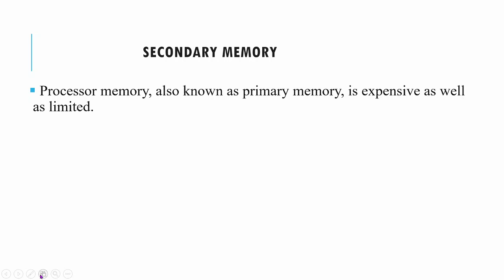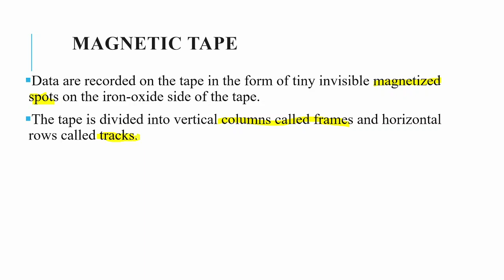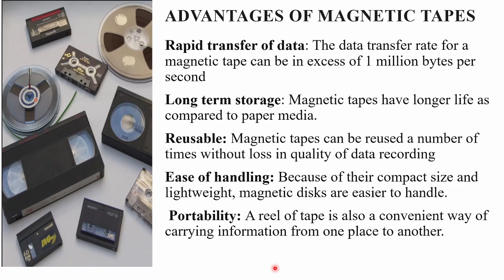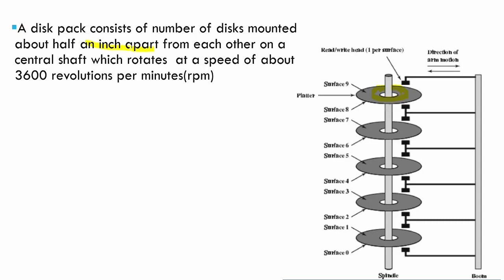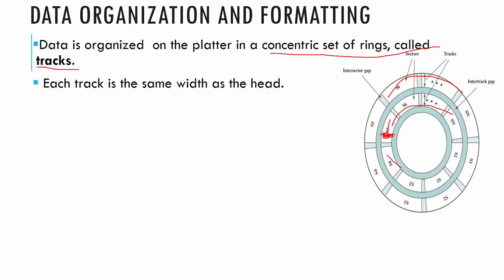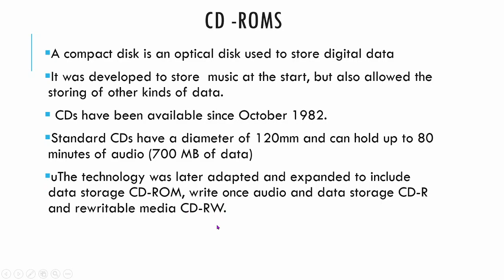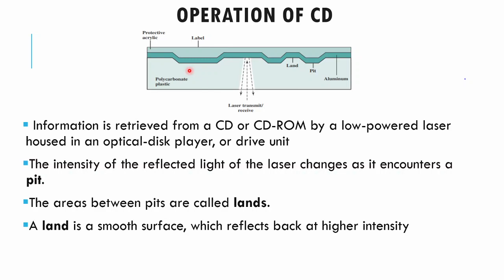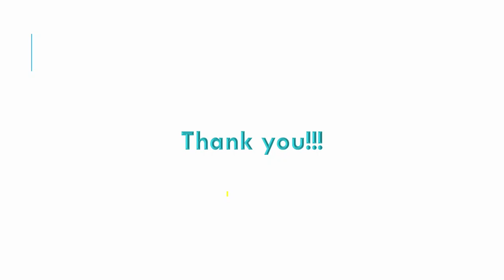Secondary Storage Devices | Magnetic Disk | Magnetic Tape | Compact Disk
This video is a brief explanation of secondary storage devices.